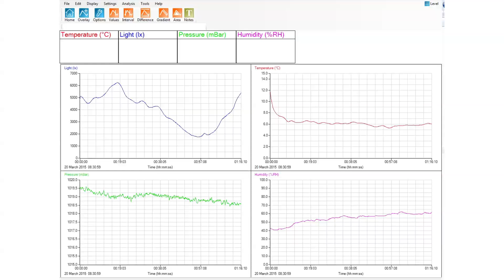Data Logging 2015 Solar Eclipse in Bedfordshire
Data harvest Recorded the 2015 Solar Eclipse at 9:30AM 20/03/2015, we used a Data Harvest Data Logger to log the change of weather.

Download the FREE EasySense Data Logging file of the Eclipse